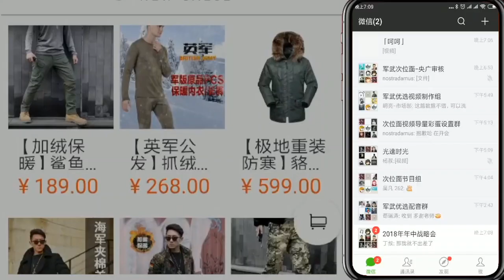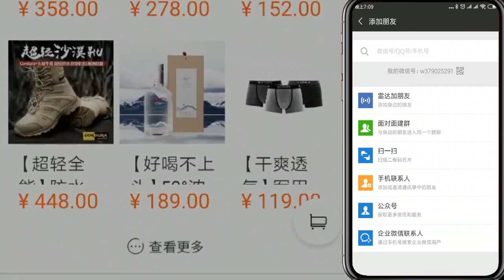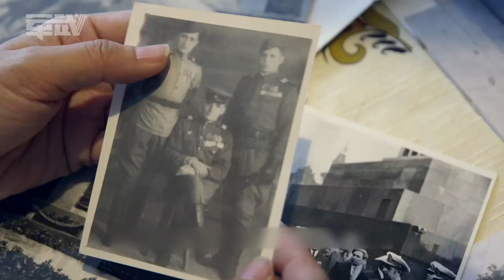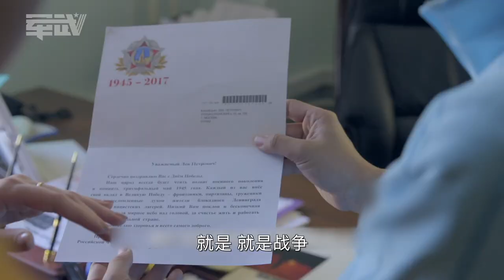军武大本营 41 侣行夫妇再会局座：首曝秘密开展航空计划，开启征服星辰之旅！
俄罗斯是为数不多的全民参与二战的国家之一，75%的家庭都直接参与到二战中。侣行夫妇走入斯大林格勒、圣彼得堡等城市走访二战老兵，希望打捞“二战记忆”。270更是实战了当年让人闻风丧胆的“寡妇制造机”——马克沁机枪。这把70年前的“老古董”轻易地洞穿并摧毁了一辆汽车。硬汉270直呼：“这太可怕了。”
局座推荐：《军武次位面》频道很不错，大家可以去看一下：